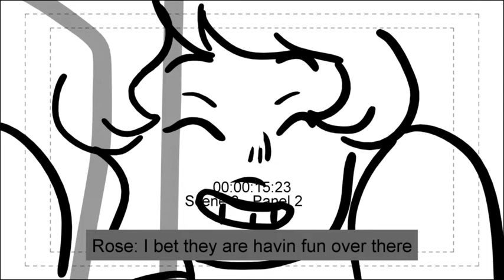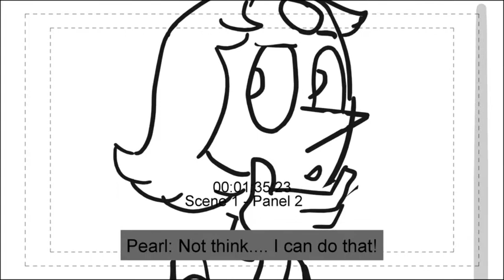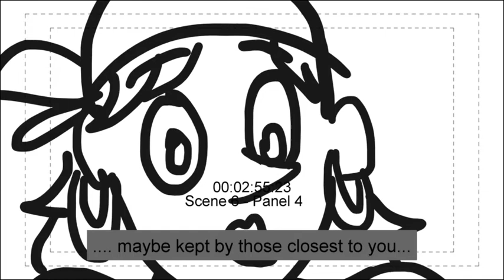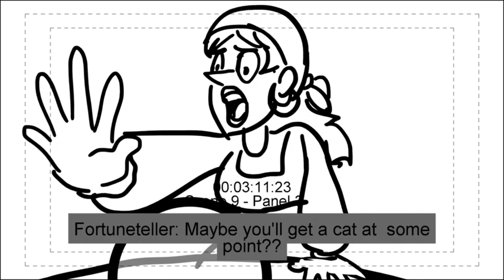Renaissance Fair (part 1)